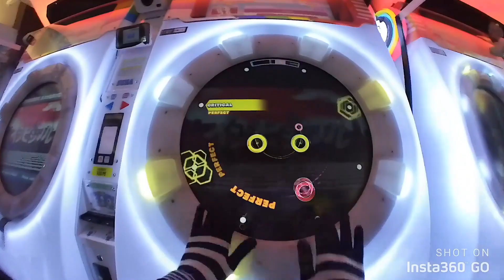ベストオブ東京：Insta360で撮る1日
伝統と革新が交差する街、東京。初めて日本を訪れるハンナが、Insta360 ONE XとGOを使って印象的な景色を動画におさめました。
日本のみなさんは、動画に出てくる場所に少なからず見覚えがあるはず！どこで撮影されたか、コメント欄に書いてみましょう。

Insta360 TV 司会：
ハンナ・ウィルソン
@ihannahWilson (Instagram)

Insta360 ONE R ツイン版：
ONE Xからさらに進化！レンズ交換式アクションカメラ

Insta360 GO：
5/10まで10%オフ&専用収納ケースを無料プレゼント！